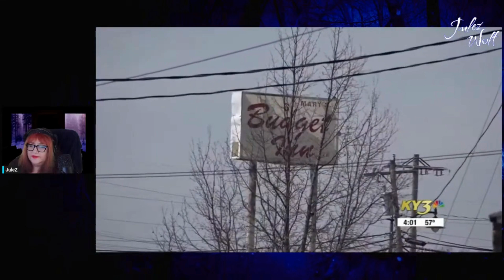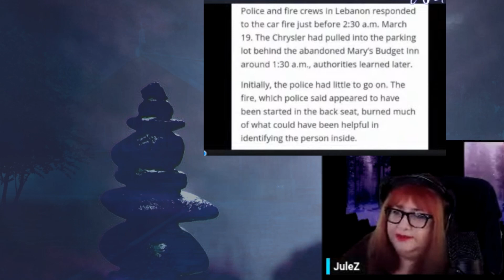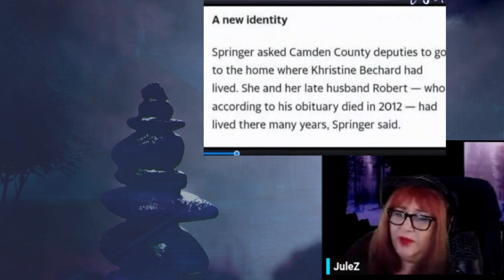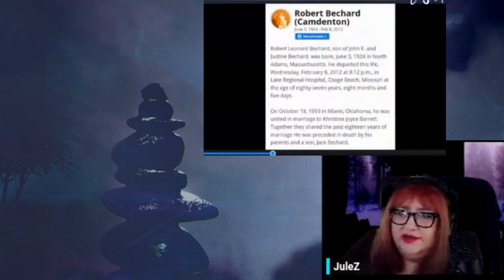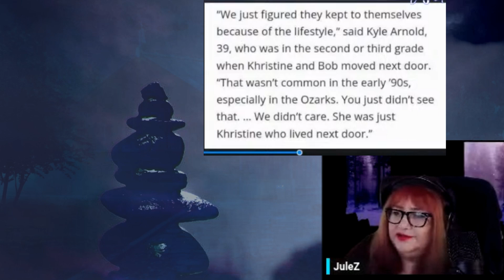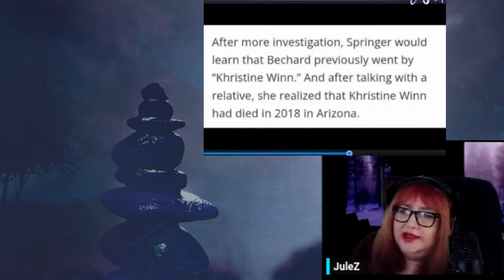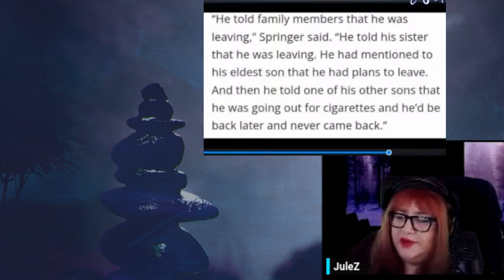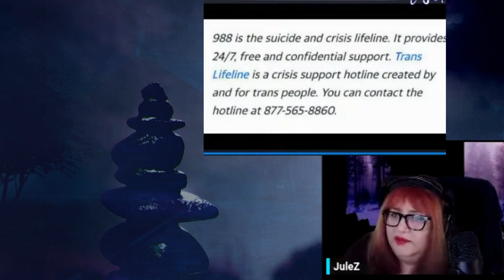Mystery Solved in Lebanon MO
It began with a car on fire behind an abandoned motel. This case was stranger than fiction.

JuleZ